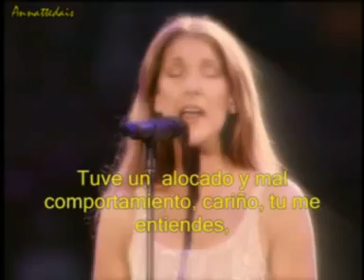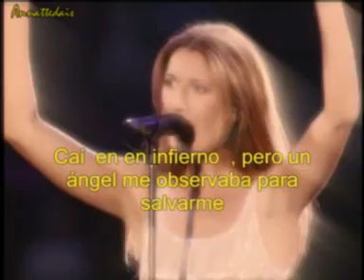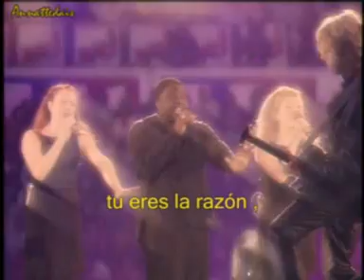Celine Dion - Au Coeur du Stade- Parte 4 - The reason (traducida )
The reason, de Sir George Martin polularizada por Carole King